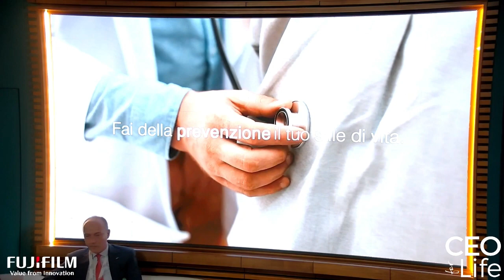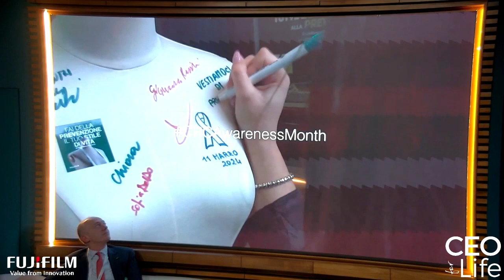Valeria Mangani, Sustainable Innovation Fashion Society - EndoRunner - Fujifilm Healthcare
Intervento di Valeria Mangani, Presidente, Sustainable Innovation Fashion Society.

TUTTE LE STRADE PORTAVANO ALLA PREVENZIONE:
ENDORUNNER DI FUJIFILM HEALTHCARE ALLA CEOFORLIFE CLUBHOUSE DI MONTECITORIO.

Fujifilm Italia – avvalendosi della collaborazione con CEOforLife – ha organizzato per marzo (mese della prevenzione del cancro al colon retto) un evento educativo con il coinvolgimento di rappresentanti di società scientifiche, rappresentanti istituzionali ed esperti del settore sanitario, al fine di approfondire le tematiche correlate allo screening del cancro al colon retto e all’importanza di fare prevenzione e sensibilizzazione. Fare prevenzione significava agire, porsi delle domande e cercare delle risposte. Il tutto per poter essere attori del proprio futuro, artefici della propria qualità di vita.